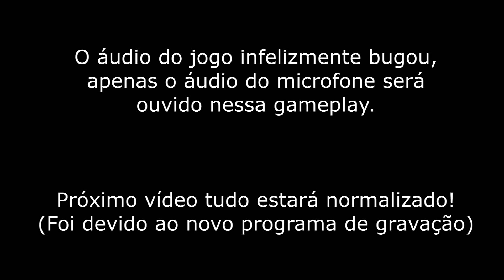O MELHOR LEVEL 6 DO JOGO! 3 DASH ABSURDO! - AKALI TOP GAMEPLAY [PT-BR]